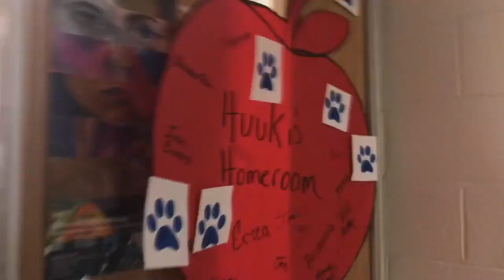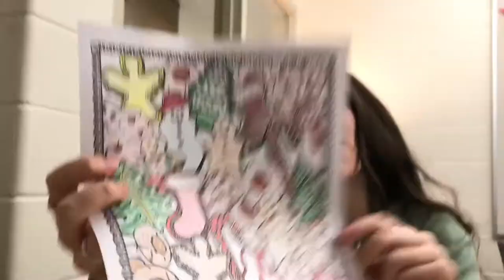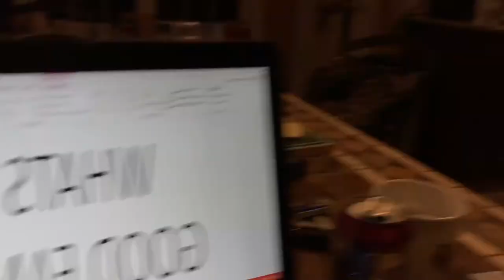IT'S ALMOST CHRISTMAS | S2-E14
special thanks to James, Lewis, and Prog Rock Trio for making great xmas music that I could use for this vlog, you guys are real ones!

listen to their album!